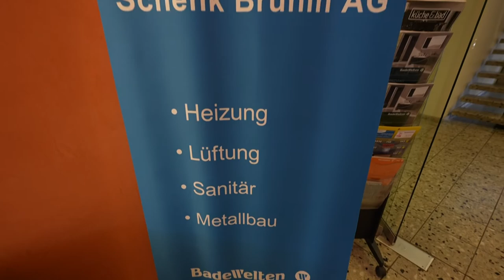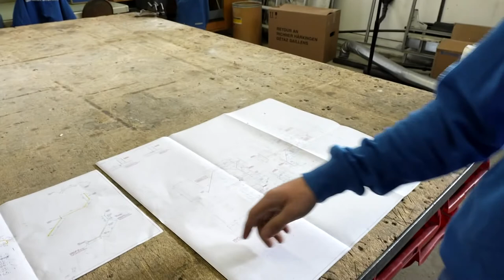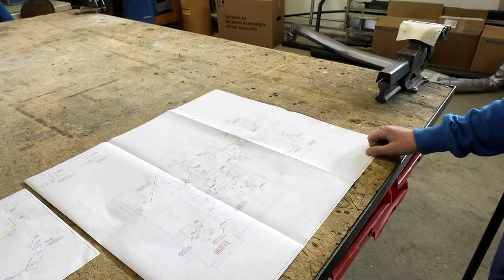Schenk Bruhin - Deine Chance